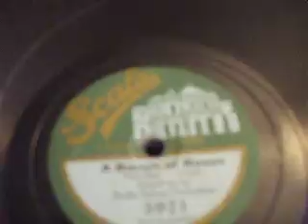"A Bunch of Roses" (Chapi) Two Step Played by Scala Salon Orchestra12" Scala 5021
Unusuual 12" Scala Record